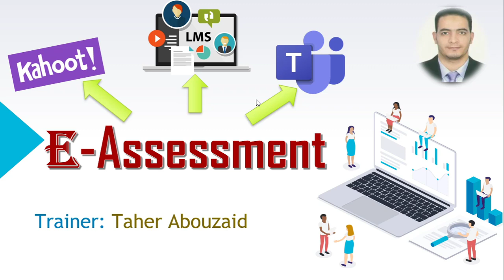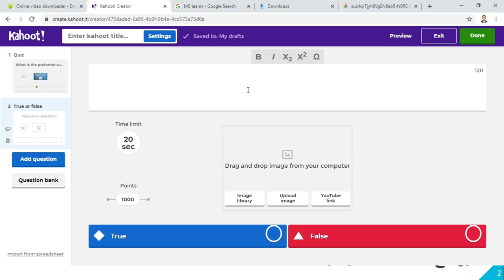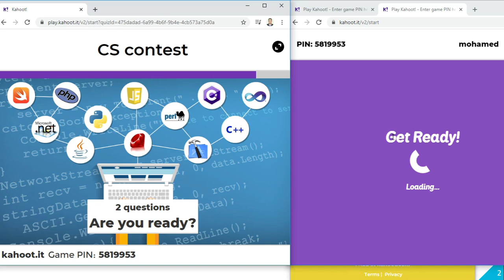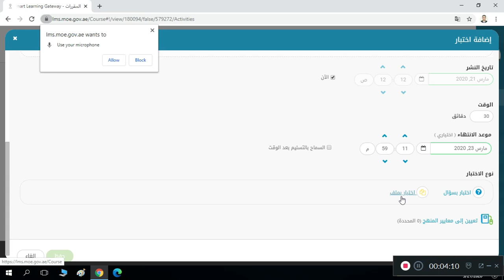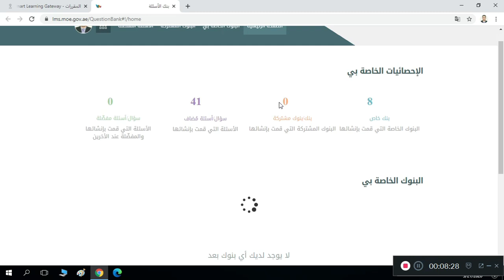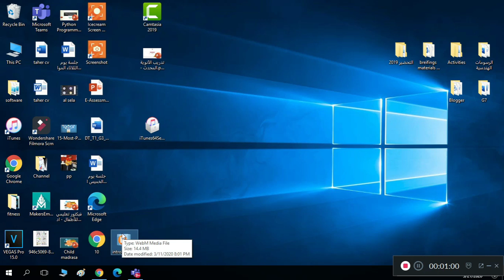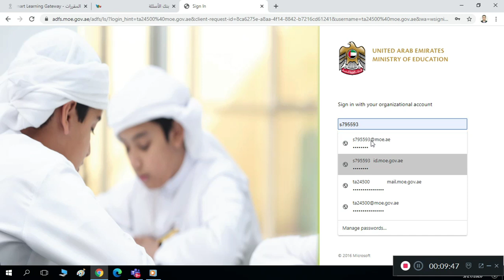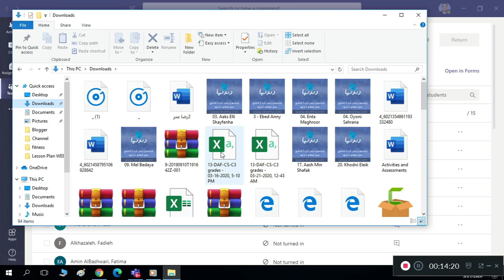استخدام Kahoot , LMS, and MS Teams لبناء الاختبارات الالكترونية والمسابقات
استخدام Kahoot , LMS, and MS Teams لبناء الاختبارات الالكترونية والمسابقات في التعليم عن بعد
المواقع